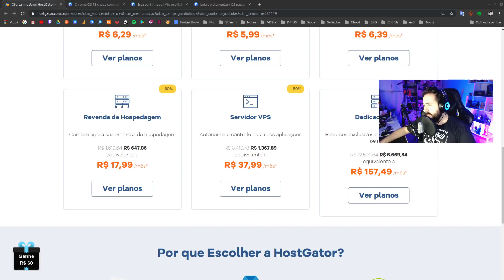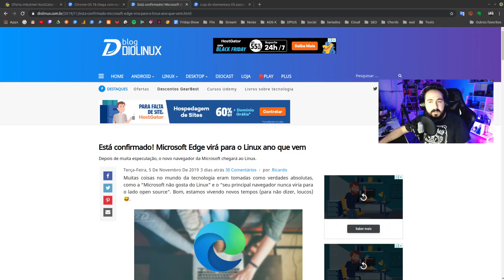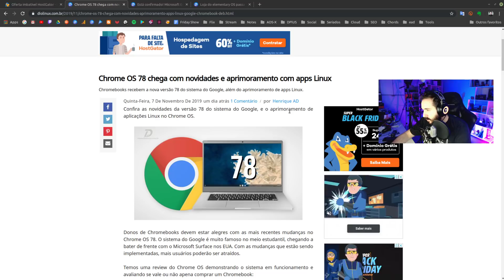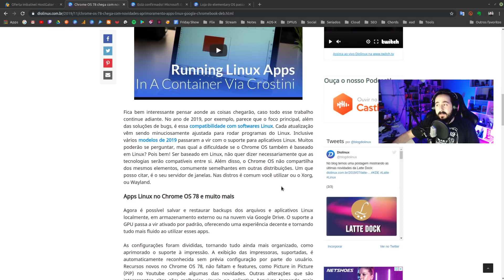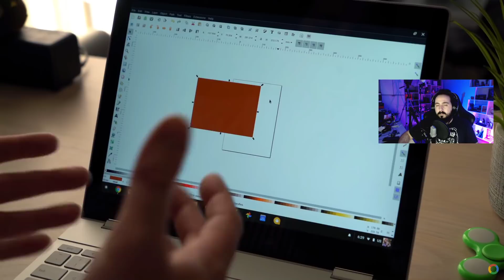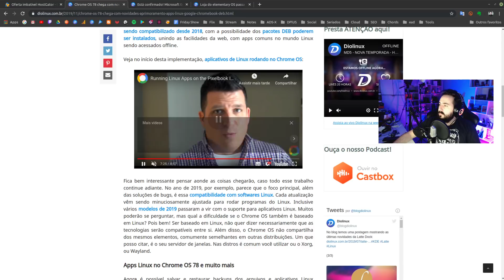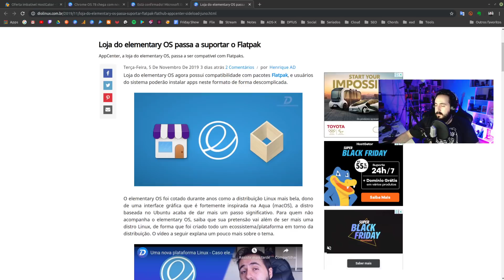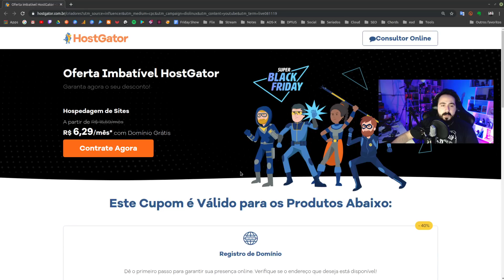A SEMANA QUE O "INTERNET EXPLORER" FOI ANUNCIADO PARA LINUX - DFS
Microsoft planeja lançar o Edge para Linux em 2020, elementary OS adota Flatpaks como solução para sua loja e o ChromeOS se torna ainda mais versátil.